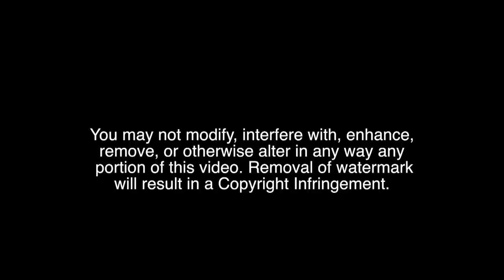Insane Out of the Box Hat Trick - Mount Miguel vs Hoover High Girls Soccer